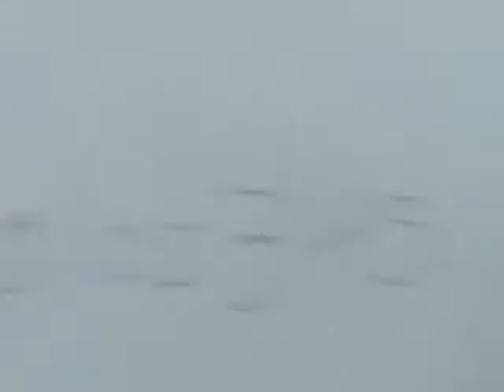doopliss welcome speech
a homestar runner tribute